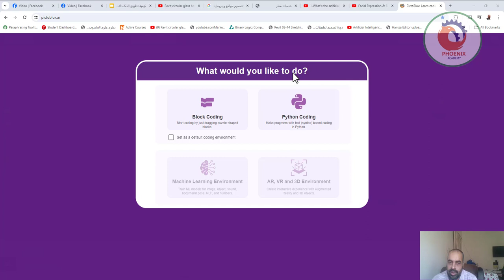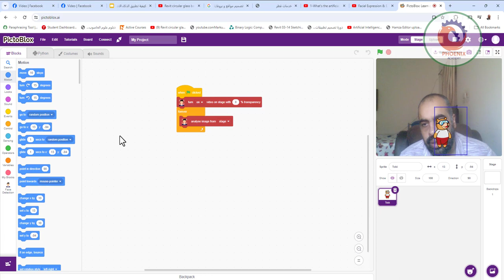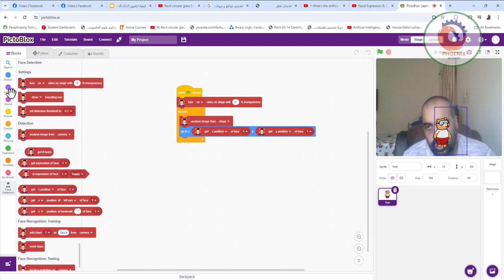مشروع التعرف على تعبيرات الوجه والعاطفة في PictoBlox مشروع الذكاء الاصطناعي والتعلم الآلي للأطفال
❤️ روابط التواصل
✅ انستجرام